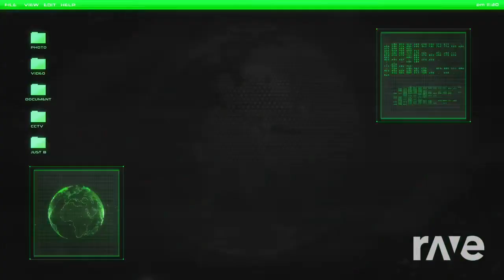JUST B / NCT / ONEUS - Reload / Ridin / No diggity